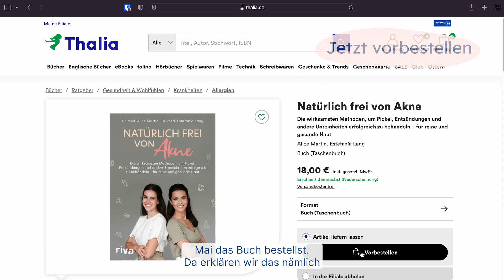Pickelarten - Unterirdische Pickel, was steckt dahinter? 🤔 Hautärztin erklärt!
Pickel sind für die meisten Menschen ein lästiger Begleiter. Mythen und Unklarheiten kursieren im Netz, wie und warum diese fiesen Pickel auftreten. Was ist überhaupt ein Pickel? Und wie entsteht eigentlich ein Mitesser?

👉 Dr. med. Alice Martin klärt auf:
▶️ Welche verschiedenen Pickelarten gibt es?
▶️ Sind Mitesser und Pickel das Gleiche?
▶️ Was ist der Unterschied zwischen Blackhead und Whitehead?

👉 Hier könnt ihr Euch das Buch "Natürlich frei von Akne" bestellen:
(Jetzt in jeder Buchhandlung erhältlich)

➡️ Übrigens ⬅️

 ➡️Themen⬅️
0:00 Einleitung
0:10 Intro
0:13 Thema des Videos
0:30 Mitesser: Blackheads
0:40 Unterschied Whiteheads
0:53 Pustel - Pickel?
1:04 Pustel und Whitehead
1:09 Knoten
1:20 Furunkel
1:38 Mehr Informationen im Buch
2:06 Outro